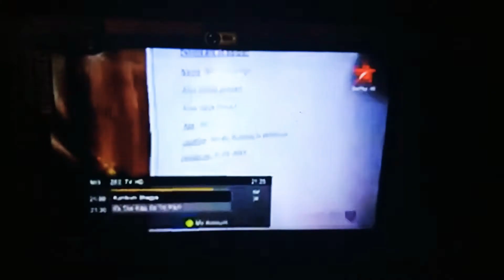Patel On Sale